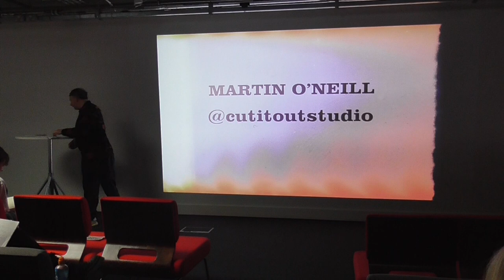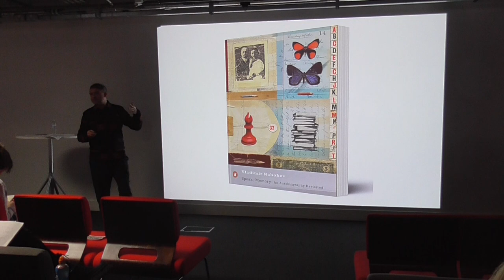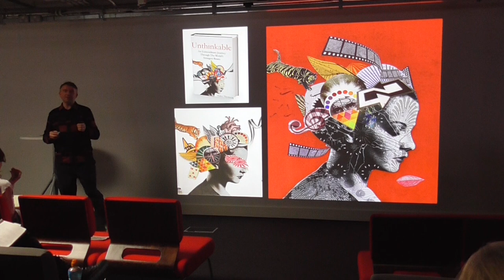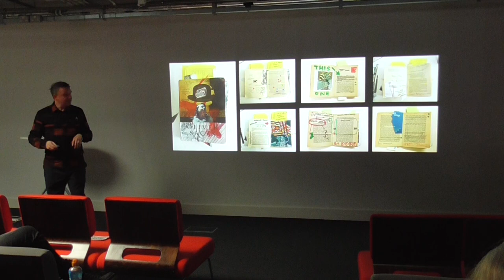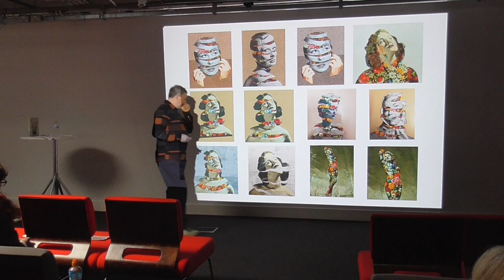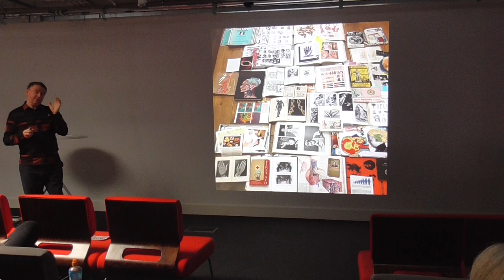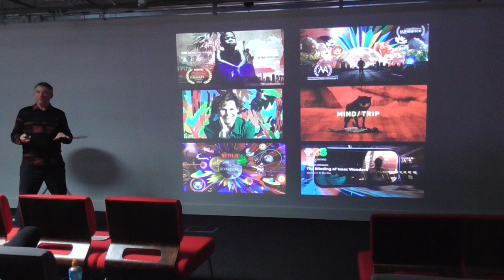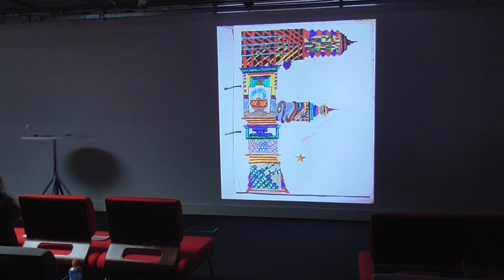CW12 - Martin O’Neill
London born Irish bred Martin O’Neill is a graphic artist & illustrator who creates mixed media collages for a wide range of international clients across publishing, advertising, design, film and interiors.

Martin’s work evolves from a subtle alchemy of collage, silkscreen, photography, paint and digital techniques. He approaches each project with a fresh perspective and a constantly moving array of processes fuel an evolving practice which include typography, writing and experimental film.

Years of hands on studio experimentation have resulted in a unique and instantly recognisable brand of image making. Martin works from a large archive of found and self generated material and also with supplied imagery.